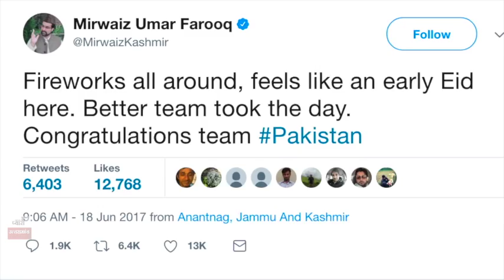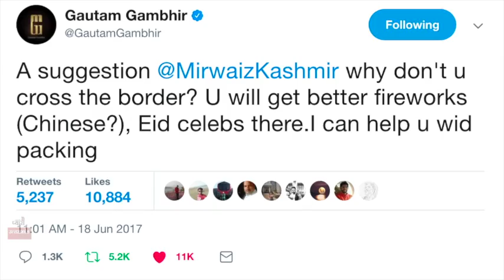पाकिस्तान चले जा तू, पैकिंग मैं करवा दूंगा Gautam Gambhir का मीरवाइज़ को करारा तमाचा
Why don't you go celebrate in Pakistan: Gautam Gambhir to Hurriyat's Mirwaiz Umar Farooq